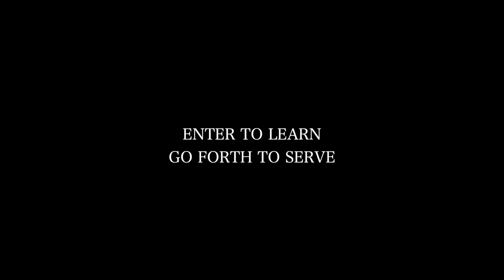BYUH Virtual choir 2020